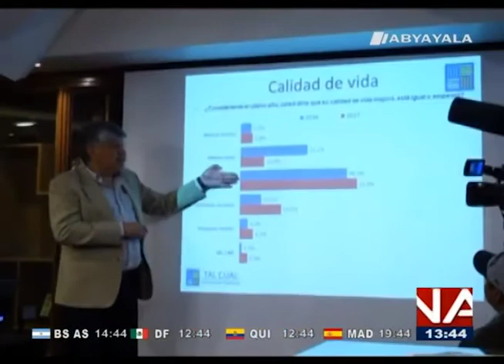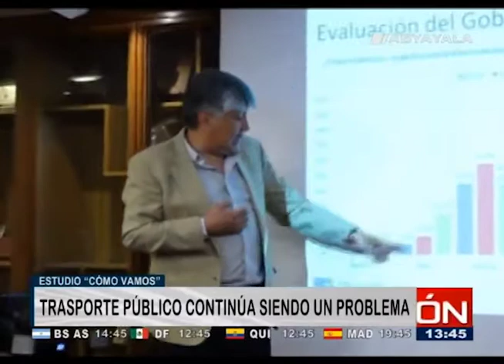Disminuye la aprobación paceña por el alcalde Luis Revilla